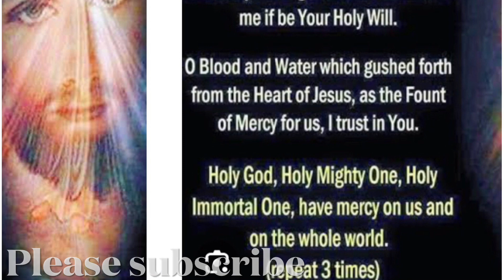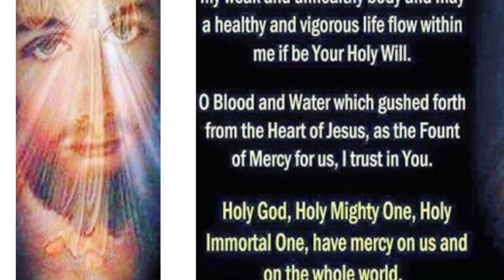Divine Mercy Healing Prayer.